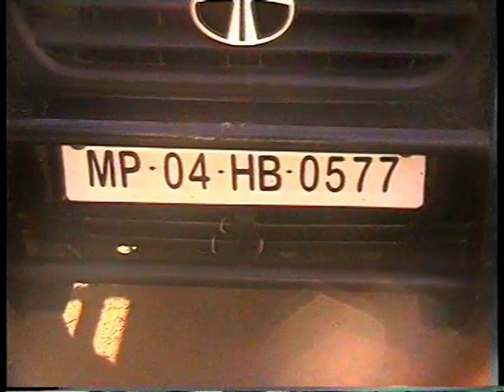VTS 01 4